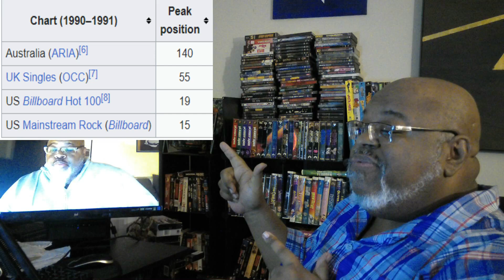Girl, I Got To Let You Go ! Slaughter - Fly To The Angels (1990) Reaction Review